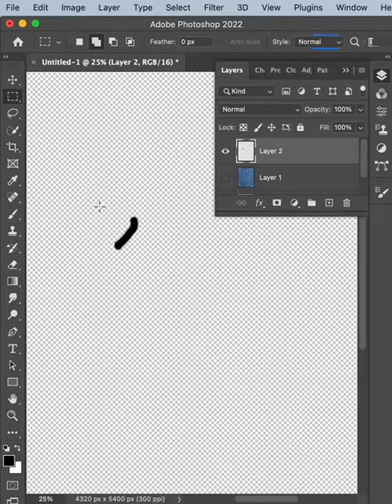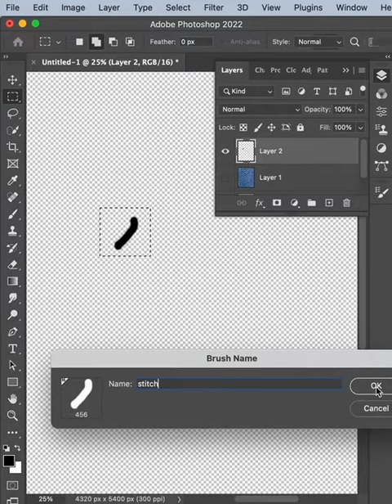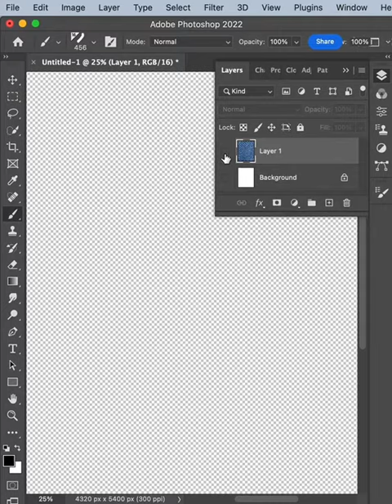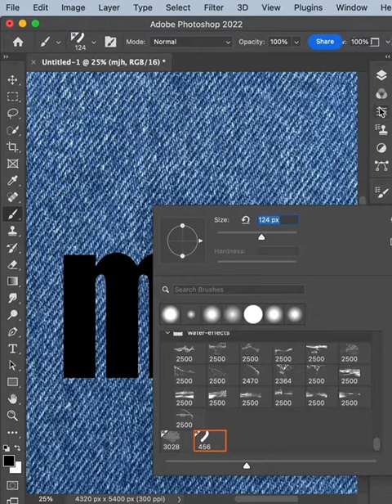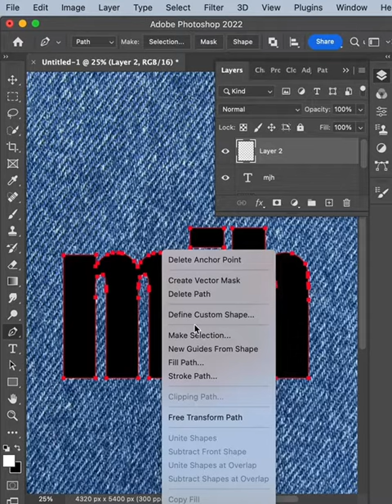Create stitching effect in photoshop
‎سأشرح لكم في هذا الفيديو كيف نعمل التطريز بالفوتوشوب

In this video, I will show you how to quick do
Stitching effect in Photoshop ..